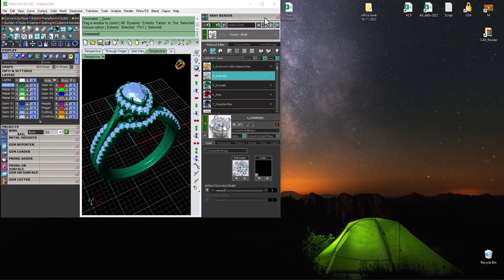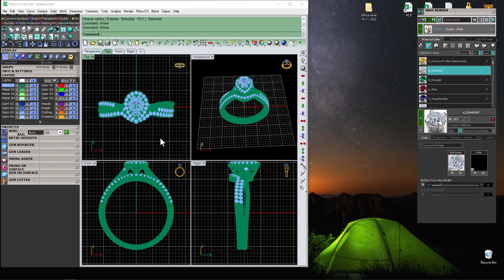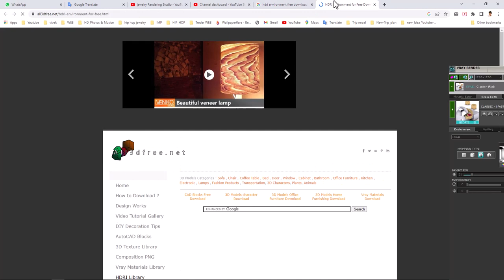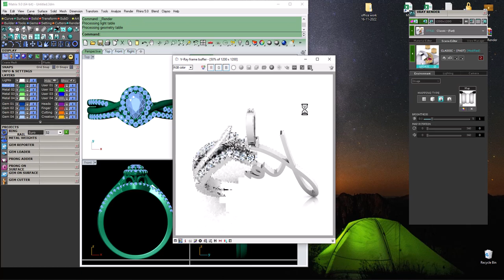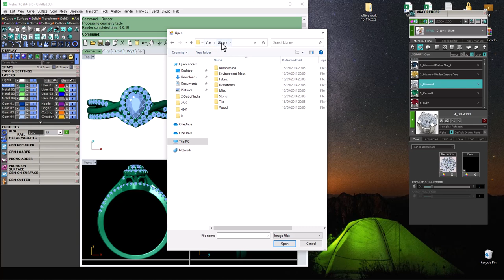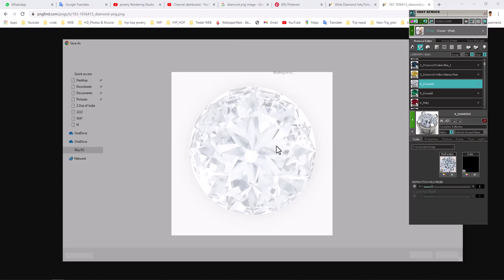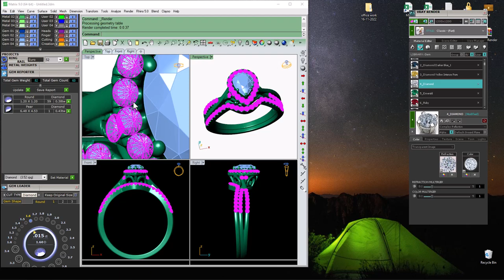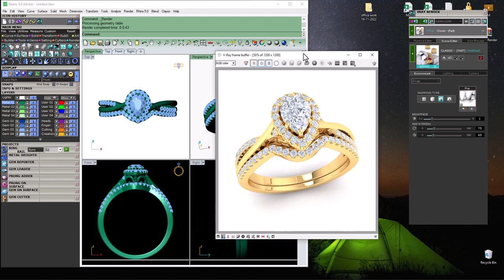M9 rendering basics full tutorial || M9 रेंडरिंग बेसिक्स फुल ट्यूटोरियल